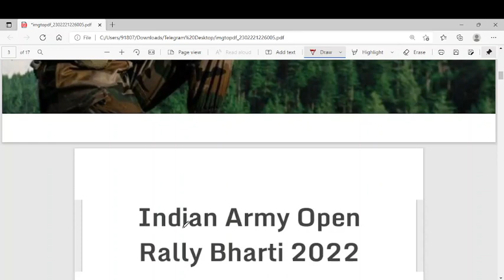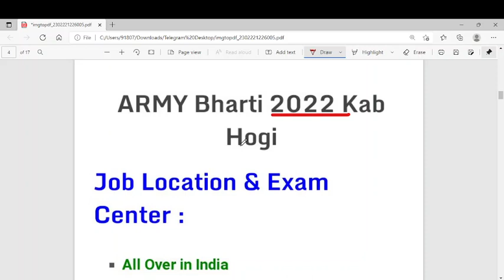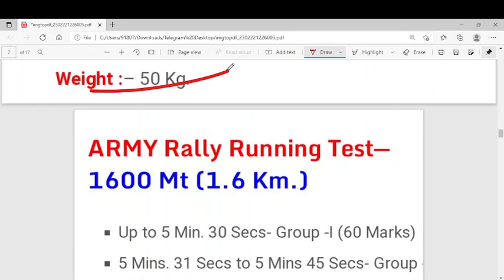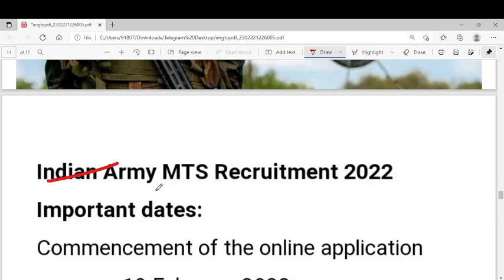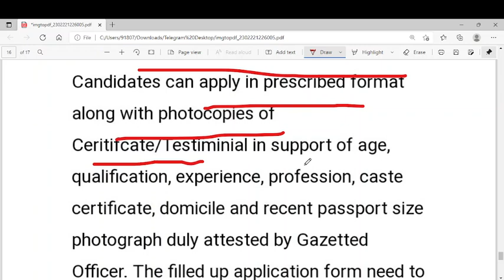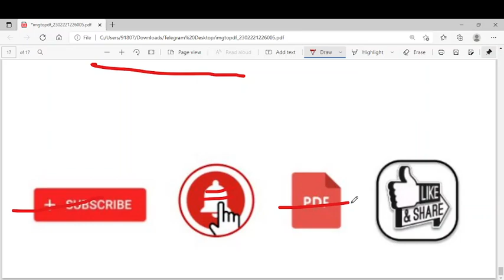Indian Army of 2022, Indian Army Recruitment 2022| Indian Army Bharti 2022 | Army Rally 2022 Exam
Indian Army hof 2022, Indian Army Recruitment 2022
| Indian Army Bharti 2022 | Army Rally 2022
Indian Army Rally Bharti 2022 – Hello friends, how are
you all? Today we will talk about the recruitment. He
has issued a direct recruitment advertisement from
a
the Indian ARMY. In this recruitment, Army
Recruitment Rally will be held for eligible candidates
of districts All India. Other Details of Indian ARMY
Recruitment 2022, Indian ARMY Recruitment 2022
Notification, Indian ARMY Rally Bharti 2022, AMC
Center (Lucknow) UHQ Relation/Sportsmen Bharti
2022, Indian ARMY Recruitment 2022, Indian ARMY
Open Rally Bharti 2022, Indian ARMY Recruitment
2022, Indian ARMY Rally Bharti 2022, Army Open
Bharti 2022, age limit, last date, application fees,
eligibility details are explained below.

Indian Army Physical Fitness Test in open rally bharti
2022 in Hindi Live indian army running race
Indian Army CRPF Recruitment 2022 || Constable &
Head Constable Bharti Apply Online Form 2022 /
Sarkari NaukriRally में मांगे जाने वाले Documents की सारी
जानकारी
Indian Army Rally Bharti 2022 || Indian Army New
Vacancy 2022-20
Indian Army Rally 2022 || HT Haff 2022 || All India
Apply
government jobs 2022, upcoming central govt jobs
2022 ap, upcoming govt jobs 2022, 2022 jobs in
demand, jobs through gate 2022 freejobalert, free job
alert, job alert, sarkari naukri, freshersworld, sarkari,
free job alerts, govt jobs, government jobs, jobalert,
sarkari job, online jobs, job, freejob, latest notification,
free job, fresherslive, notification, fresherworld,
indgovtjobs, job vacancies
Indian Army Vacancy 10th Pass 2022 | Indian Army
Bharti 2022, Indian Army Recruitment 2022 | 10th
Bharti 2022, Indian Army Recruitment 2022 | 12th
Bharti 2022, Indian Army Recruitment 2022 | Join
Indian Army
2022 in Hindi Live indian army running race
Indian Army Bharti 2022, Indian Army Recruitment
2022 | Join Indian Army 2022 | Army Open Rally 2022
HRT À qrup haf | Indian Army bharti 2022 | Join
indian army
Meerut Baghpat, Bijnor, Meerut, Moradabad,
Muzaffarnagar, Saharanpur, Shamli, Amroha,
Bulandshahar, Gautam Budh Nagar, Gaziabad, Rampur
& Hapur
Agra Mainpuri, Etah, Etawah, Jhansi, Jalaun, Lalitpur,
Agra, Aligarh, Firozabad, Hathras, Kasganj and
MathuraLucknow Auraiya, Barabanki, Kannauj, Gonda,
Banda, Hamirpur, Fatehpur, Kanpur Nagar, Lucknow,
Unnao, Kanpur Dehat, Mahoba and Chitrakoot Bareilly
Bareilly, Badaun, Sambhal, Pilibhit, Shahjahanpur,
Lakhimpur Kheri, Farrukhabad, Balrampur, Hardoi,
Sitapur, Bahraich and ShravastiVaranasi
Jaunpur,Sonbhadra, Varanasi, Ghazipur, Sant Ravi Das
Nagar, Mirzapur and Chandauli, Azamgarh, Gorakhpur,
Mau, Deoria and BalliaAmethi Amethi, Ambedkar
Nagar, Allahabad, Basti, Faizabad, Khushinagar,
Kaushambi, Maharajganj, Pratapgarh, Raebareli,
Sultanpur, Sant Kabir Nagar and Siddarth Nagar
Almora
Almora, Bageshwar, Nainital and Udham Singh Nagar
Pithoragarh
Champawat and Pithoragarh
Lansdowne
army recruitment
army bharti
army bharti 2022
Queries -
1) indian army recruitment 2022
2) indian army bharti 2022
3) indian army recruitment 2018
4) indian army
5) indian army recruitment
6) join indian army
7) army bharti
8) indian army training
9) indian army je recruitment 2022
10) indian army mts recruitment 2022
11) indian army technical recruitment 2022
12) indian army ssc technical recruitment 2022
13) army recruitment 2022
army bharti 2022
14) army new recruitment 2022
15) indian army bharti
indian army vacancy 10th pass 2022.
indian army recruitment 2022, indian army bharti
2022, indian army recruitment 2022, indian army,
indian army recruitment, Unique Friends
Exam deep
exam deep
exam_ deep
deep exam